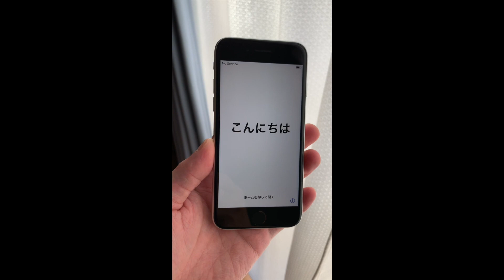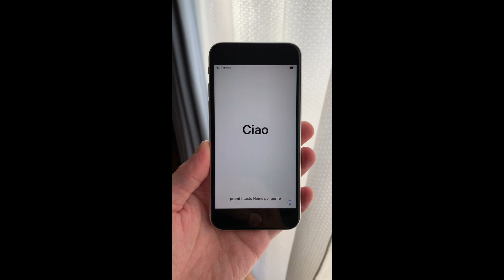iPhone SE 2020 White hands-on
Apple iPhone SE White 2020 hands-on. No reviews.
Please check the reflection when the light hits iPhone.

iPhone SE 2 packs a design with a 4.7-inch display, A13 Bionic, Portrait Mode, 4K video, Touch ID, Retina HD display, and a long-lasting battery.